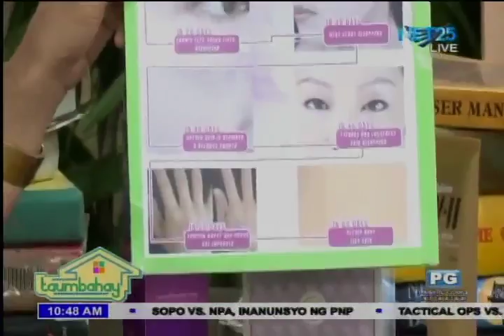Taumbahay July 28, 2016 Ms Camille Hirro EZ Shop